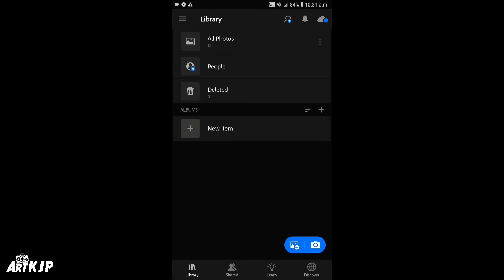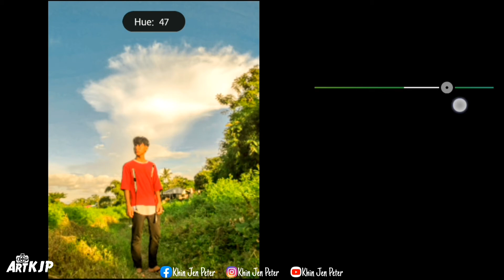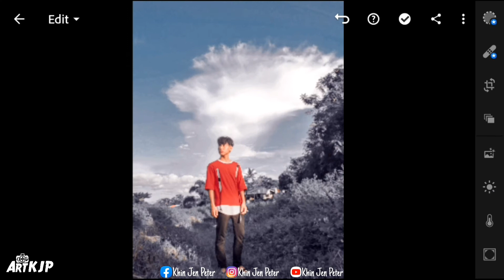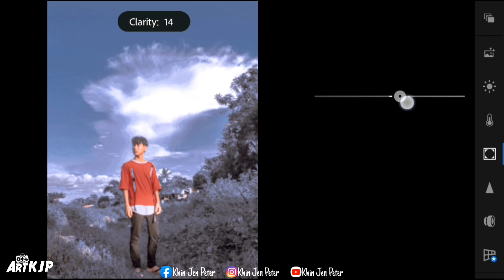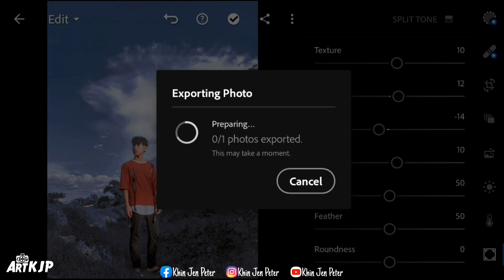Lightroom - Beautiful Color edit cool foto - Lr Mobile Photography Fb@PEAC KJP - 2021